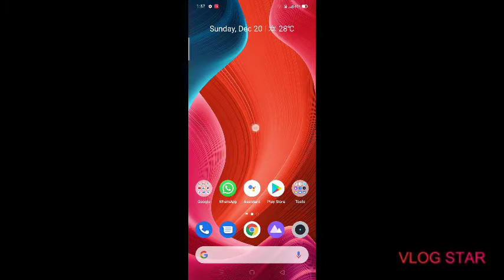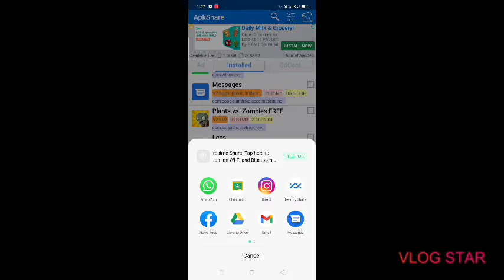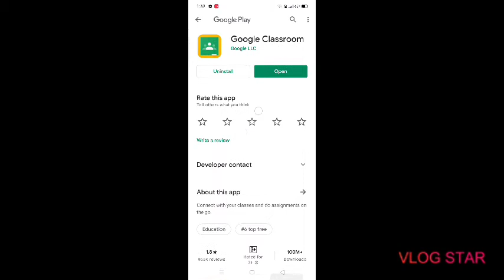how to send apps link 🖇️